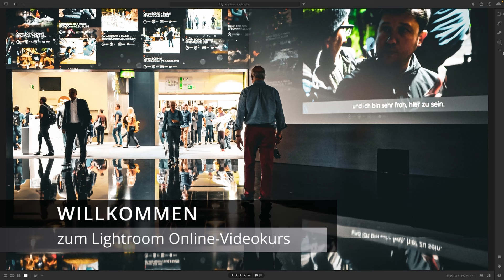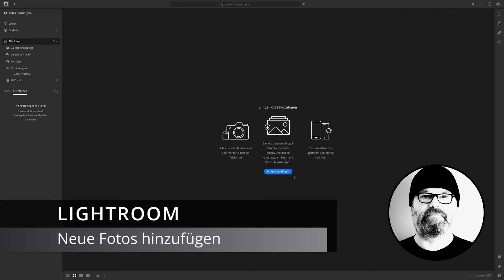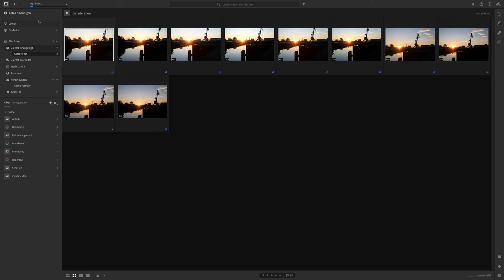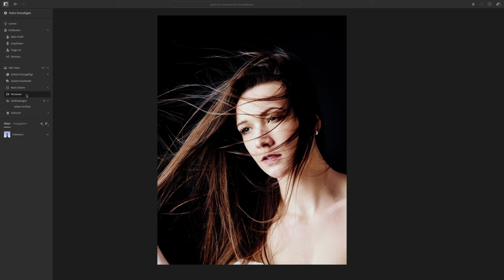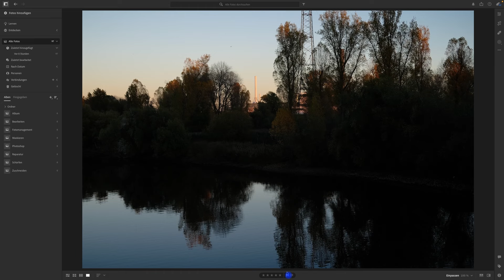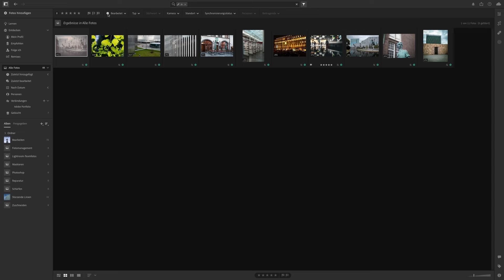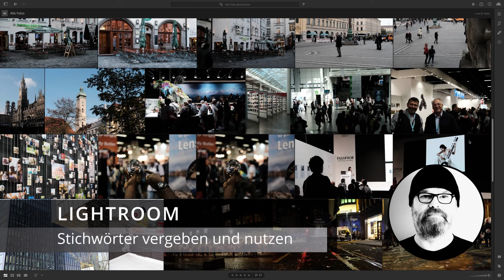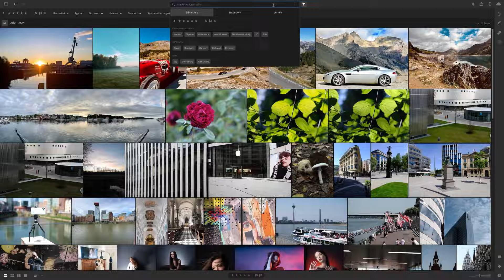Online-Videokurs Lightroom: Die ersten 5 Lerneinheiten hier kostenlos!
Tauch ein in die kreativen Bildbearbeitungs-Möglichkeiten von Lightroom auf dem Desktop! Die ersten fünf Teile des Kurses findest du hier gratis. Der Videokurs mit über 3 Stunden Laufzeit zeigt systematisch, wie du die Tools und Funktionen sicher beherrschst und optimal einsetzt. Freue dich auf umfassendes Know-how und anschauliche Anleitungen für den perfekten Lightroom-Workflow!

Kapitel:
00:00 Intro
00:29 Lightroom-Setup
03:13 Neue Fotos hinzufügen
07:37 Ansichtsmodi
10:08 Markieren, bewerten & aussortieren
13:23 Filtern & sortieren
16:58 Stichwörter vergeben & nutzen
10:32 Outro